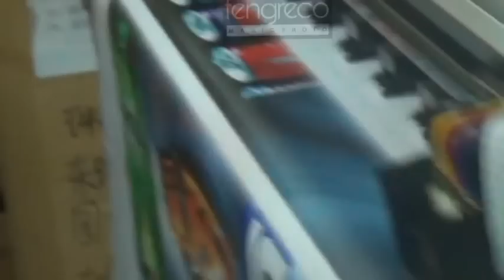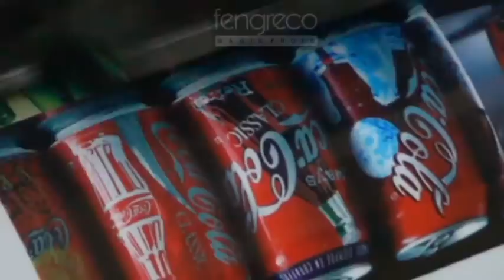ARC-1800 DX5 sample printing - Fengreco Magic Photo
This is a sample video for our ARC-1800 with DX5 from a 10 ounce Tarpaulin and Backlit. You may visit us at our main office at 2nd floor Golden Valley Bldg., 1512 C.M. Recto Ave. cor. F. Torres St., Sta. Cruz, Manila, Philippines.